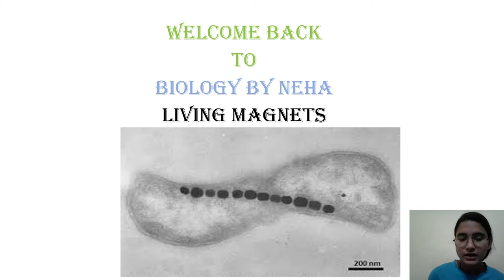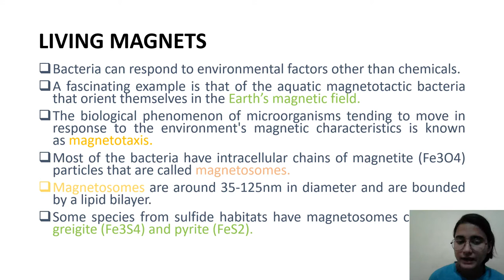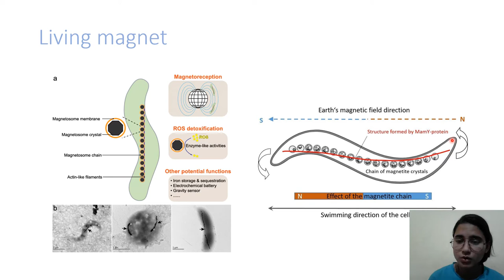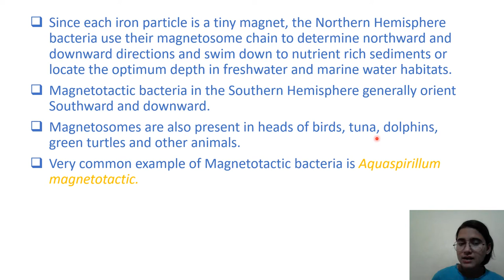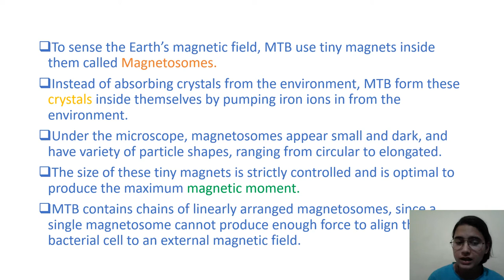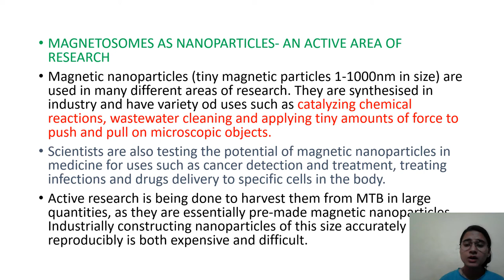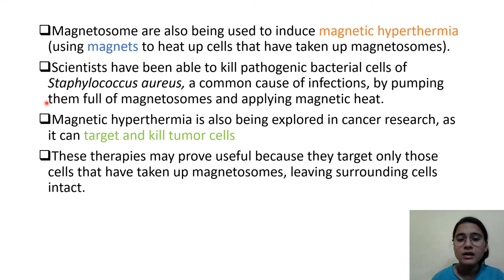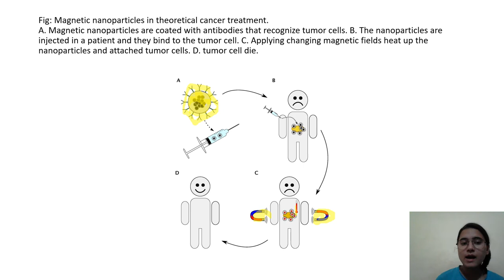LIVING MAGNET | MAGNETOTACTIC BACTERIA | MTB | Biology By Neha 🌻